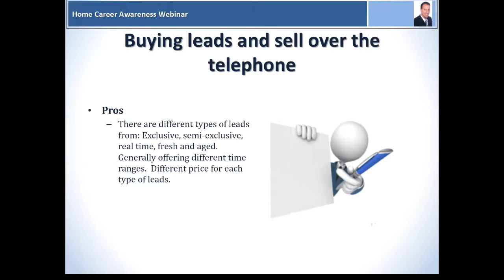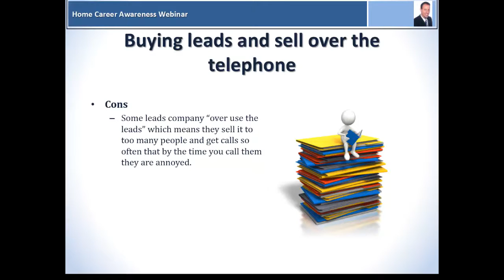6 Approaches To Market Your Business and Generate Leads Part 5 of 8 - Buying Phone Leads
6 Approaches To Market Your Business and Generate Leads Part 5 of 8 - Buying Phone Leads

Buying phone leads and sell over the telephone

Pros

People filling out surveys to get more information about a home base business or working from home are welcoming of your information.

You can get many "leads" while not being too expensive which gives you and endless supply of Prospects.
It's easy to contact them, you don't have to drive
You don't have to be technologically advanced, all you need to know is how to operate a telephone and talk.
There are different types of leads from: Exclusive, semi-exclusive, real time, fresh and aged. Generally offering different time ranges. Different price for each type of leads.
This is best suited for someone who loves talking and interacting with people. Extraverts perform really well using this method.
More hands on, more involved, build great rapport and relationships.

Con

Some leads company "over use the leads" which means they sell it to too many people and get calls so often that by the time you call them they are annoyed.
Must learn phone etiquette or talking to people. If you hate talking to people than this method is definitely not for you.
You got to be careful when buying your leads, some companies throw freebie leads, example if you fill out my survey you can win this free digital camera then they get bunched up and sold as leads. Those are bad.
Can get pricy if you don't know what you're doing, you must be very committed to your work hours and extremely self disciplined.